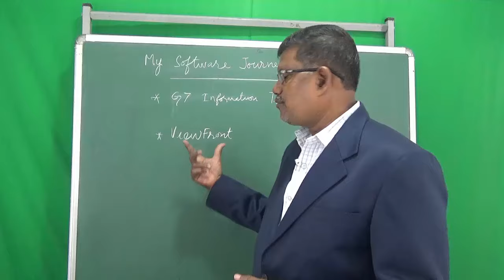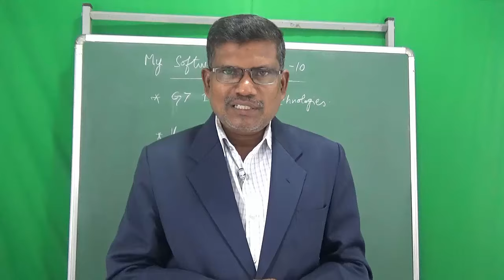10. Technical Architect for ViewFront Application | My Software Journey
How I made Technical Architecting for ViewFront Application to integrate the development of more than 50 developers, testers, DBA and deployment engineers to successfully build the ViewFront Application that had the user base of more than 25 Lakhs.

Our categorized YouTube course links. (in Tamil)

*** Life Skills ***